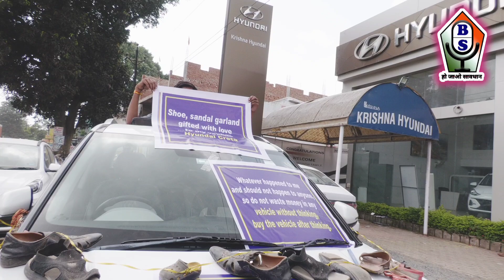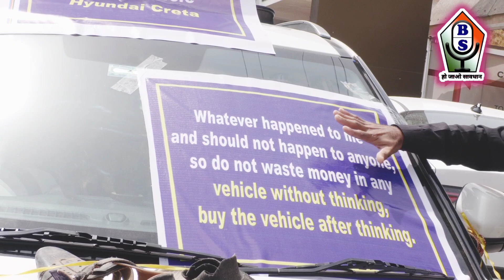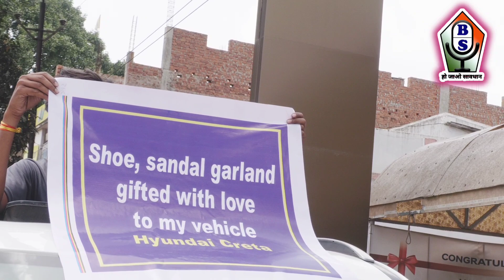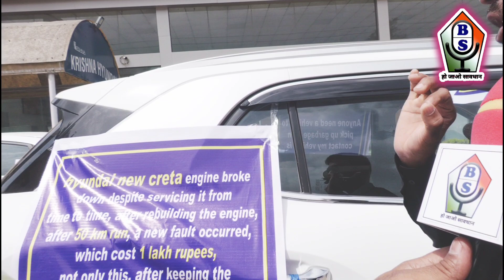भारत में हुंडई क्रेटा कार कचड़ा उठाएगी?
इस न्यूज को फेसबुक पेज पर एक मिलियन से ज्यादा यानी तेरह लाख से ज्यादा लोगों ने देखा है, आप भी देखिए...

हुंडई कार कम्पनी के CEO ने कभी सोचा नहीं होगा की भारत में क्रेटा कार कचड़ा उठाएगी?